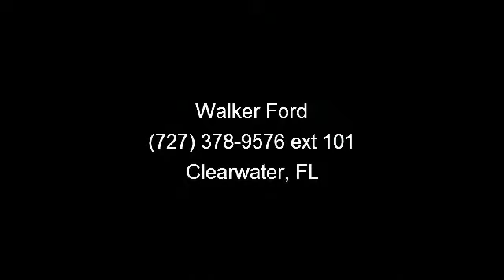2011 Mercury Grand Marquis - Walker Ford - Clearwater, FL 3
Look!! Look!! Look!!! Get down the road in this family-friendly Sedan, and fall in love with driving all over again* Priced below NADA Retail!!! Bargain Price!!! Biggest Discounts Anywhere** Great safety equipment to protect you on the road: ABS, Traction control...Other features include: Leather seats, Power door locks, Power windows, Auto, Climate control... We are family owned and operated and proud to be serving the Tampa Bay area since 1957! Come see why we are the #1 Ford dealership on the West Coast of Florida. 'All Fords are Created Equal Walker Ford Makes the Difference', Walker is Ford! Call and ask for one of our Internet Managers for special pricing and daily deals!